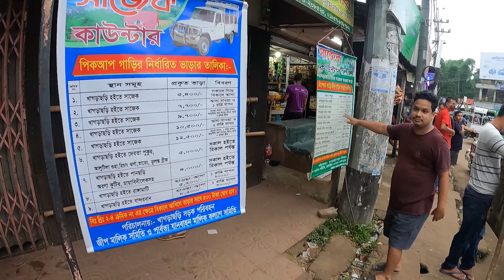Sajek Valley Saga: Risang Falls, Alutila Cave & Khagrachari Town Adventures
Embark on an enthralling journey to the picturesque Sajek Valley with us! 🌿🏞️ Our latest travel vlog captures the essence of adventure as we explore the cascading Risang Falls, the mysterious Alutila Cave, and the vibrant streets of Khagrachari town.

From the gentle whispers of the Risang Jhorna to the echoes of Alutila Guha’s depths, we’ve documented our experiences to bring you the sights, sounds, and sensations of these hidden gems. 🌊🕳️ Khagrachari town welcomes us with its bustling charm, offering a taste of local life amidst the tranquil hills.

Whether you’re an avid traveler or a virtual tourist, our Sajek Tour video is your ticket to experiencing one of Bangladesh’s most serene destinations.

This video is about a tour in 2021. We visited Sajek, Risang Fountain and Alutila Cave in Khagrachari.